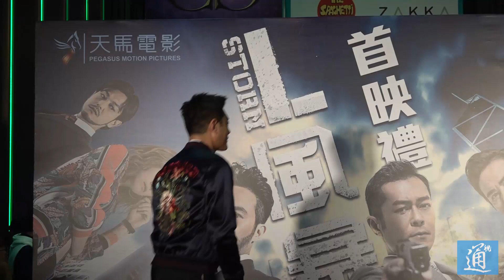張智霖：生日願望是和媽媽吃頓飯